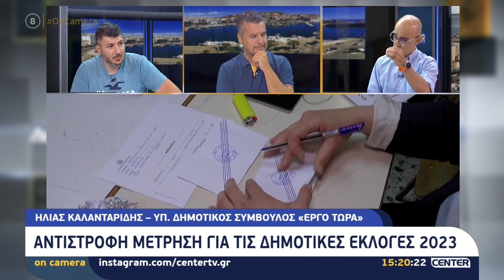On camera 26-09-23 : Ηλίας Καλανταρίδης